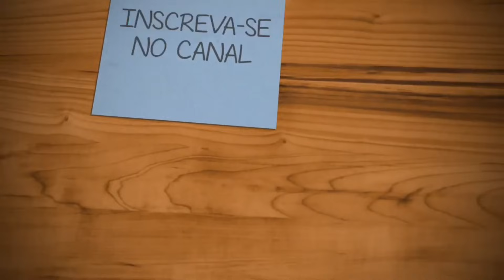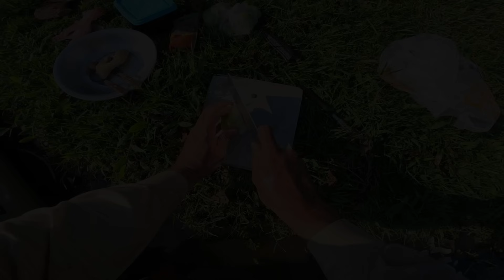A Gente pensa uma coisa, Mais Acontece tudo DIFERENTE.. pescaria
Caiaque samurai da brudden com motor 2.6 hp é o melhor que esta tendo..